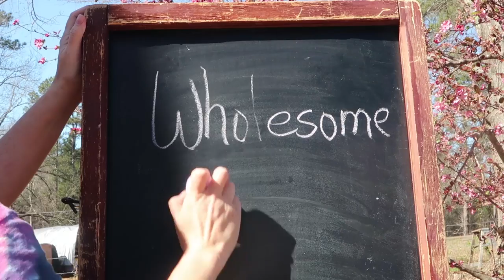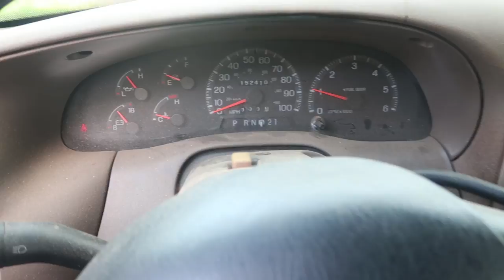Homestead Tragedy and Triumph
Some bad news of a difficult tragedy has us all in shock and sorrow. Ryan tries to find the good in triumphing the worst part of homesteading.

Our Incubator and Egg Turner